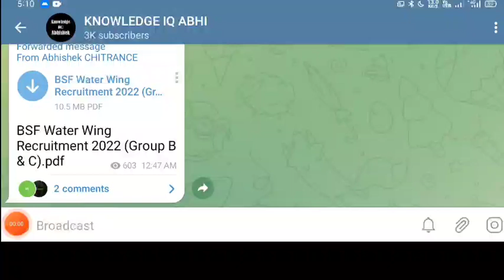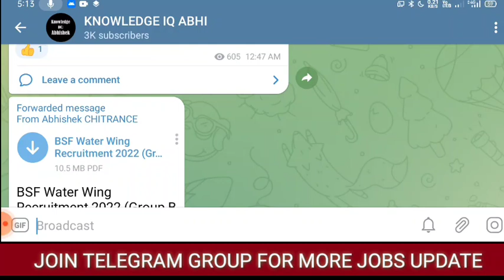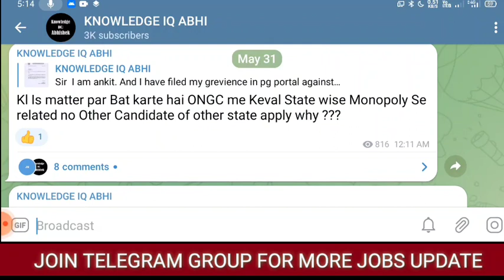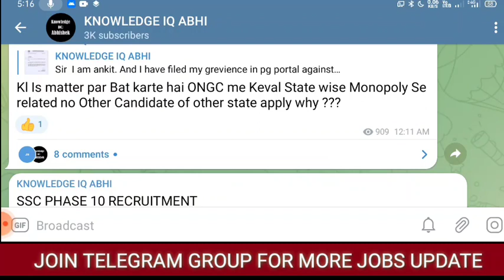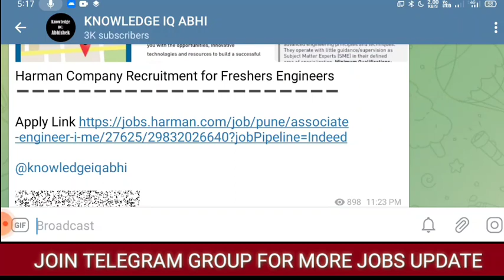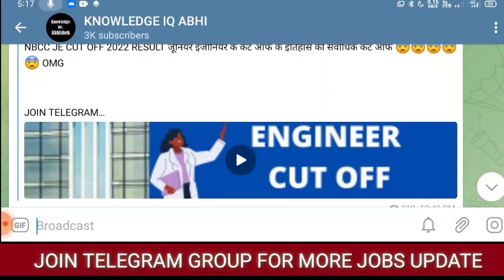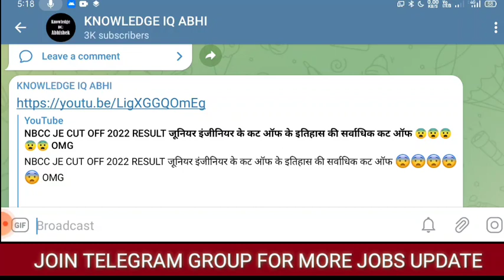TATA STEEL JET NEXT RECRUITMENT, AEP RESULT , JOINING DATE , NEXT EXAM PREPRATION MUST WATCH 🎯